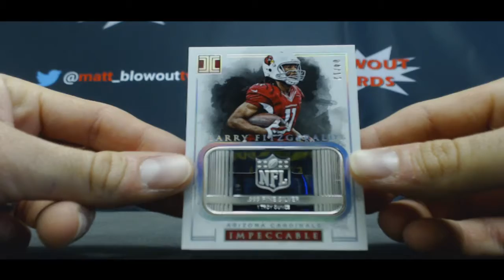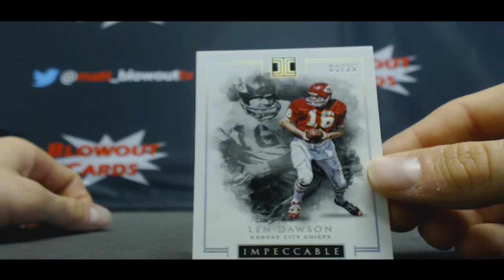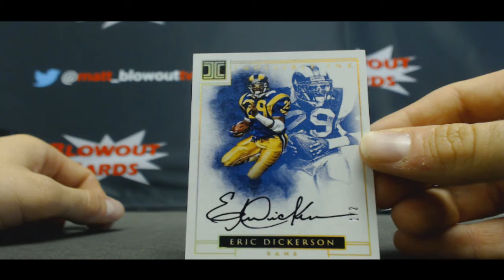Dr Wilson's 2016 Panini Impeccable football box break